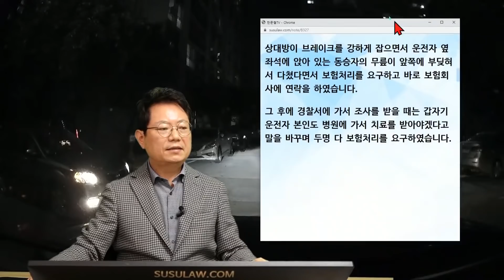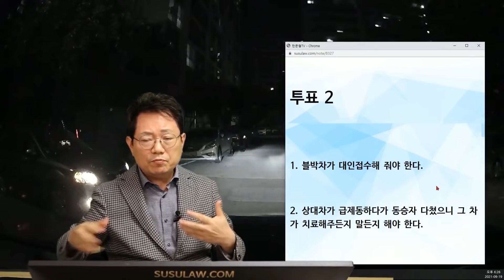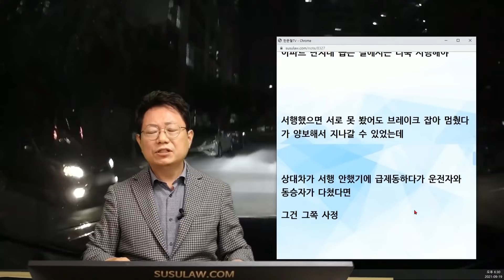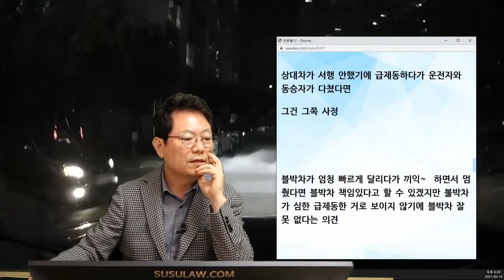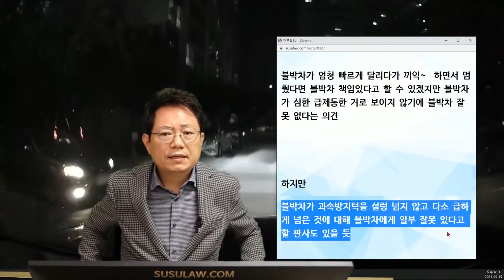12851회. 아파트 단지 내 서행 중 좌측에서 차가 오길래 멈췄는데 비접촉 사고라며 상대차가 보험처리를 요구합니다.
b18333
210919 (일) 오후 생방송
잘못한게없는데 치료해달래요. 해줘야하나요?

아파트 단지 내 서행 중 좌측에서 차가 오길래 멈췄는데 상대차가 보험처리를 요구.

2021년 09월 12일 22시경 (일)
경기도 부천시 도약로 106 한라마을 125동 경비실 앞

주말 늦은 밤(10시 조금 넘은 시각)이기 때문에 아파트 단지 내 주차공간 부족으로 도로 양쪽에 차들이 주차되어 있어서 도로 폭도 매우 좁은 상태였습니다.

저는 주차공간이 없어서 다른 곳에 주차하려고 서행하며 나가는 상황이었고 왼쪽에 흰색 스타렉스 차량이 주차되어 있어서 왼쪽에서 차량이 오는 것을 미리 볼 수 없는 상황이었고 왼쪽에서 차가 오는 것을 보자마자 브레이크를 밟아서 정차를 하였습니다.

(변호사님의 질문을 받은 후 제가 실제로 그 장소에 가서 도로 폭을 정확히 재보았을 때는 상대방 측 도로는 7.7미터, 본인 측 도로는 5.7미터로 측정되었습니다. 하지만 상대방 측 도로는 도로 양쪽에 정상적으로 주차를 해놓았고, 본인 측 도로는 보도블럭 위로 차량이 올라오게 주차되어 있어 차량이 통과할 수 있는 도로의 폭은 양측이 거의 비슷하였습니다.)

상대방이 브레이크를 강하게 잡으면서 운전자 옆좌석에 앉아 있는 동승자의 무릎이 앞쪽에 부딪혀서 다쳤다면서 보험처리를 요구하고 바로 보험회사에 연락을 하였습니다.

그 후에 경찰서에 가서 조사를 받을 때는 갑자기 운전자 본인도 병원에 가서 치료를 받아야겠다고 말을 바꾸며 두명 다 보험처리를 요구하였습니다.

블박차에게 잘못 있을까?

* 투표 *
1. 블박차 잘못 없다. (98%)
2. 블박차 때문에 놀래서 급제동하다가 두 사람 다쳤기에 블박차에게 잘못 있다. (2%)

투표 2

1. 블박차가 대인접수해 줘야 한다. (6%)
2. 상대차가 급제동하다가 동승자 다쳤으니 그 차가 치료해주든지 말든지 해야 한다. (94%)

* 의견 *

신호등 없는 교차로에서는 서행해야 하고

아파트 단지내 좁은 길에서는 더욱 서행해야

서행했으면 서로 못 봤어도 브레이크 잡아 멈췄다가 양보해서 지나갈 수 있었는데

상대차가 서행 안했기에 급제동하다가 운전자와 동승자가 다쳤다면

그건 그쪽 사정

블박차가 엄청 빠르게 달리다가 끼익~ 하면서 멈췄다면 블박차 책임있다고 할 수 있겠지만 블박차가 심한 급제동한 거로 보이지 않기에 블박차 잘못 없다는 의견

하지만

블박차가 과속방지턱을 설렁 넘지 않고 다소 급하게 넘은 것에 대해 블박차에게 일부 잘못 있다고 할 판사도 있을 듯